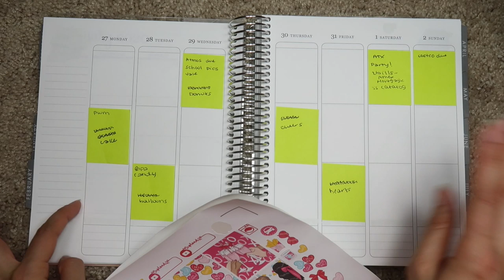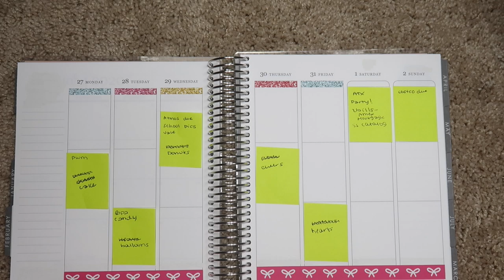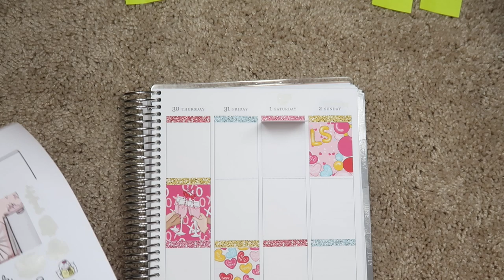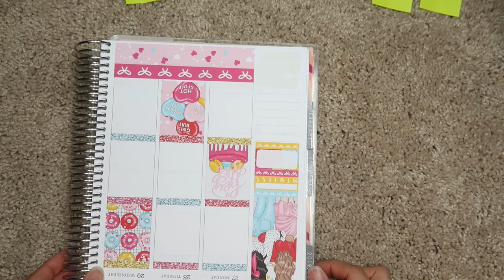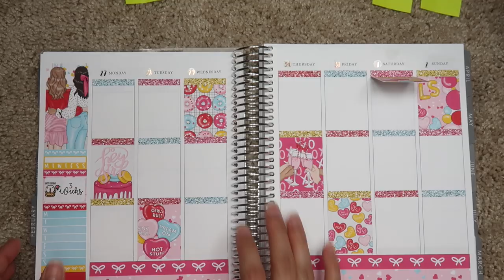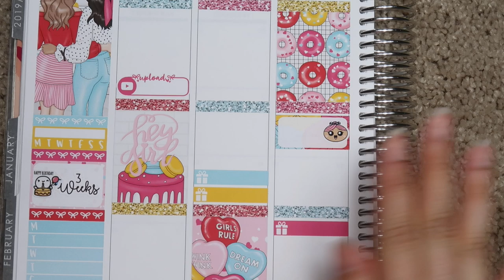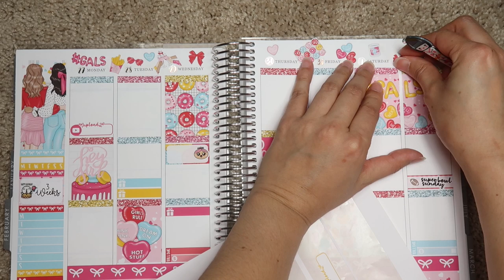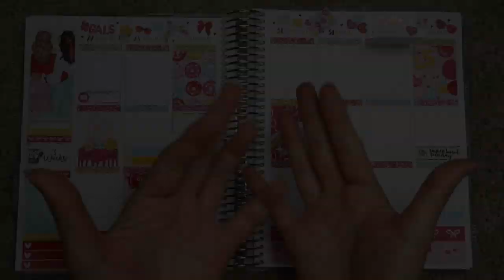Plan With Me! Galentines printable | BeaYOUtiful Planning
→My Planner:
2020 Erin Condren Life Planner
Vertical Neutral layout
Platinum coil

→Save $10 on the planner I'm using!

→SHOP THIS VIDEO:
Galentines printable
Online Labels Weatherproof Sticker Paper (My Favorite!)
Bailey's Sticker Paper (Matte)
Tombow White Out
Slice Tool
Wonton In A Million sticker book

My Trello board!